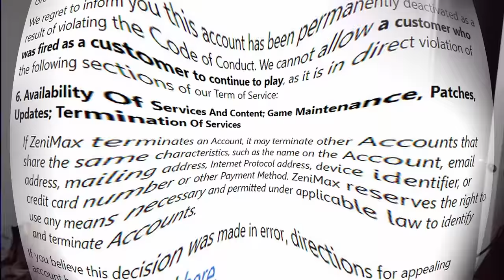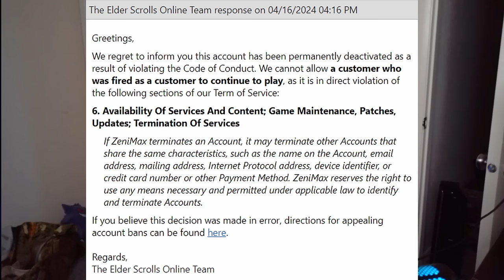Being BANNED From Gaming... FOREVER😨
In this video  I explain what fired as a customer means and how this will affect the channel moving forward. This is my Last video about ESO and I would like to say thanks to everyone who has supported me this long. One door closes and another opens

⏰Timestamps⏰

🎵Music🎵